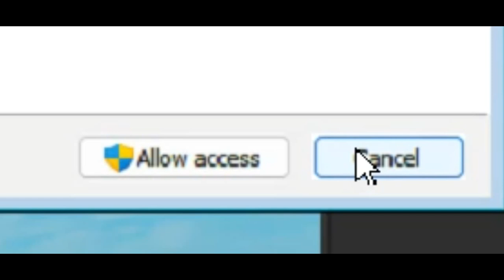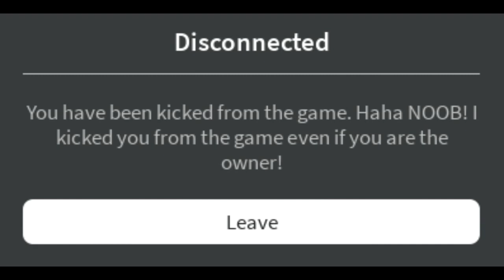legoweatherboy makes the worse ROBLOX Game EVER! - legoweatherboy Meme Show (Ep. 5)